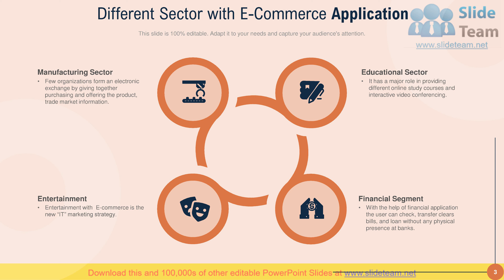Application Manufacturing Business Social Media Mobile Apps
It covers all the important concepts and has relevant templates which cater to your business needs. This complete deck has PPT slides on Application Manufacturing Business Social Media Mobile Apps with well suited graphics and subject driven content. This deck consists of total of twelve slides. All templates are completely editable for your convenience. You can change the colour, text and font size of these slides. You can add or delete the content as per your requirement. Get access to this professionally designed complete deck presentation by clicking the download button